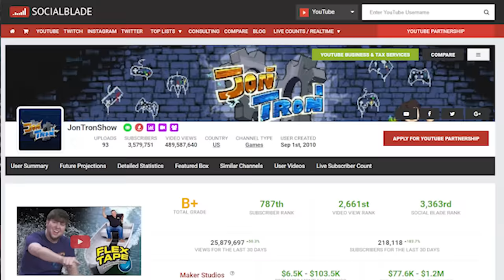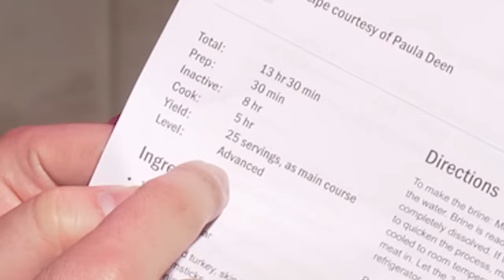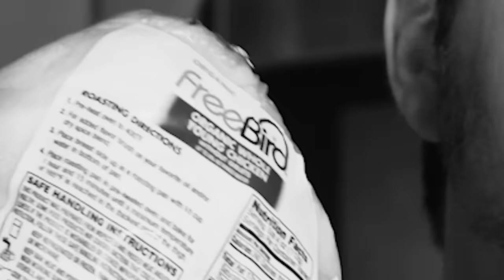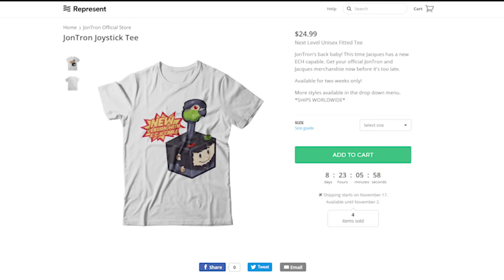TURDUCKEN CHEF - JonTron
Jon attempts to cook the Frankenstein of Foods.

Cast:
Jon Jafari - Himself
Sergio Torres - Ash Williams + Himself
Andrew Reynoso - Fred Flintstone? + Himself
Mike Shayne - Superman + Himself

Crew:
Director/Writer - Jon Jafari
Line Producer/Director of Photography - Sergio Torres
Gaffer - Mike Shayne
Makeup/Special Effects- Melanie Licata
Production Assistant - Andrew Reynoso
Set Design - Lynell Vinuya

Post Production:
Lead Editor - Jon Jafari
Editor - Andrew Reynoso